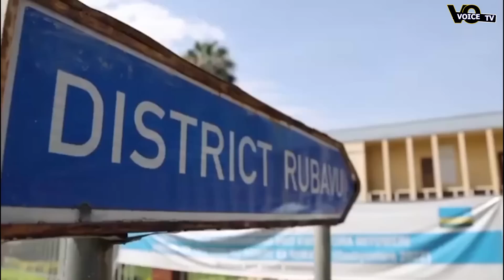AMARIRA NIYOSE MU BACURUZI BAKORERA MU GAKIRIRO KA GISOZI😭😭INKONGI Y'UMURIRO YAKIBASIYE😭😭